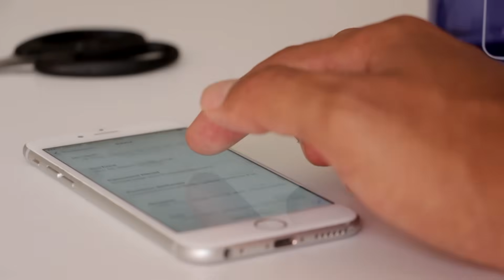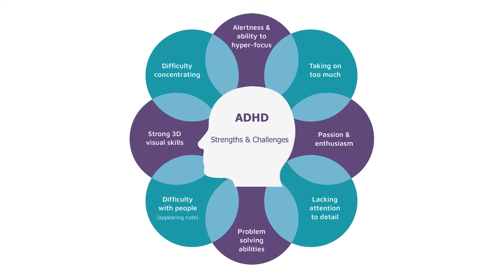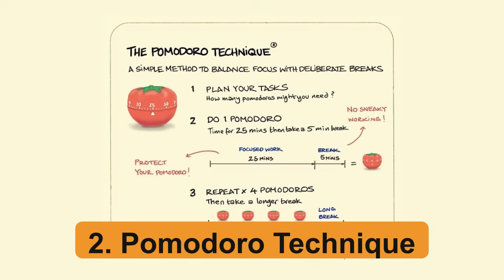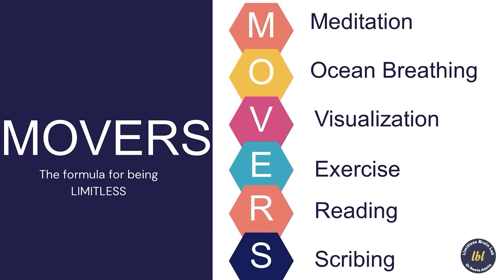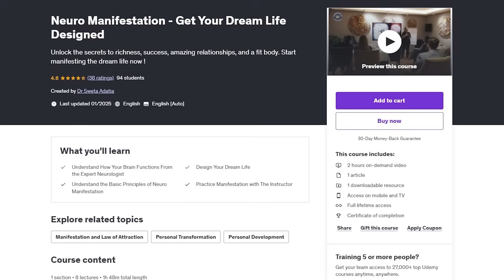Why You Can’t Focus – And How to Fix It Fast | Dr. Sweta Adatia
In today's fast-paced digital world, Attention Deficit Hyperactivity Disorder (ADHD) is being diagnosed more frequently than ever before. But why is this happening? Is it just a matter of environment, or is our brain chemistry being altered? In this insightful video, renowned neurologist Dr. Sweta Adatia breaks down the science of ADHD, exploring its rise in modern times, the neurological roots of inattention, and most importantly—how to regain focus through simple yet powerful techniques. With a blend of neuroscience, breathwork, and practical guidance, this episode is your starting point to reclaiming your attention and mental clarity.

⏱️ Timestamps:
0:00 – Introduction
0:24 – What is Attention Deficit Hyperactivity Disorder (ADHD)?
1:16 – Why ADHD is increasing today
2:34 – Signs & symptoms of attention deficit
3:48 – What causes your brain to lose focus
4:48 – 3 Proven Techniques to Improve Attention
5:19 – Power of Bhramari (humming bee breath)
6:07 – Avoiding the “Attentional Excitation Trap”
7:17 – Can manifestation be real? The neuroscience behind it

📘 What You Will Learn:
What is ADHD and why it’s on the rise
The difference between occasional distraction and chronic attention deficit
Neurological and lifestyle causes behind poor focus
3 scientifically proven ways to improve attention
The benefits of Bhramari Pranayama (humming bee breath) on the brain
How to avoid the "Attentional Excitation Trap"
The neuroscience behind manifestation and mental focus

🎟️  Courses:

NeuroManifestation ✨
🌟 You're Invited to BEING LIMITLESS 2.0 | Transform Your Mind. Redefine Your Potential. 🌟
Join us for a life-changing, in-person brain and wellness retreat on 15th & 16th November 2025 at Cove Rotana, RAK, UAE.
🧠 Reverse Brain Age
💫 Bridge Science & Spirituality
🔥 Unlock Peak Performance
💎 FREE qEEG Brain Analysis & Gifts Worth $1300

🎟️ Early Bird: $500 (Until June 30)

👩‍⚕️ About Dr. Sweta Adatia:

Dr. Sweta Adatia is a dynamic neurologist at Gargash Hospital in Dubai, UAE. With over 13 awards in Medicine and Neurology, she is a stroke fellow from the University of Calgary and an MBA graduate from the University of Cambridge. She has collaborated with Defeat NCD UN and has over 50 publications, impacting 50,000+ lives.